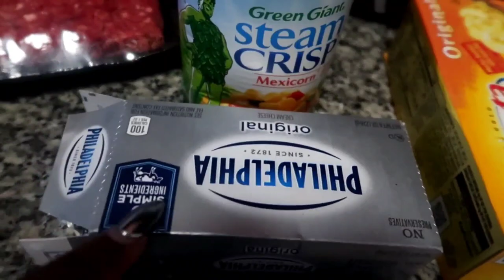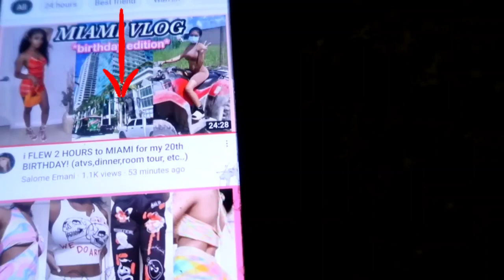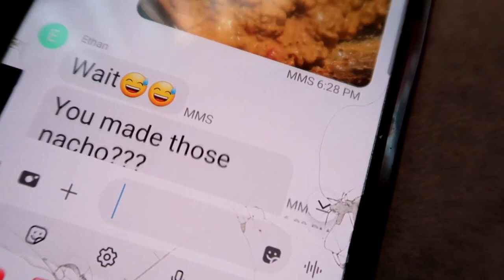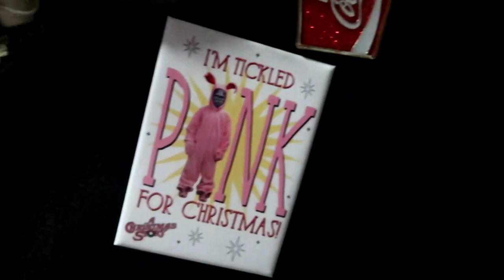Figuring things out! | Riding with Salome Emani! 😬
Family Vlog and riding with Salome Emani. I was scared!

Thank you for reading my description! Join the family!❤

*Amazon favorite

Age: 42

Remember we can do All things through Christ who gives us strength!❤